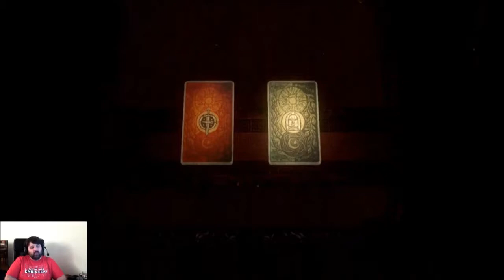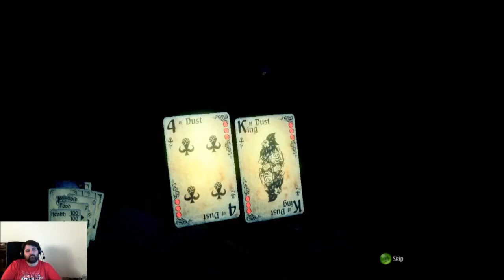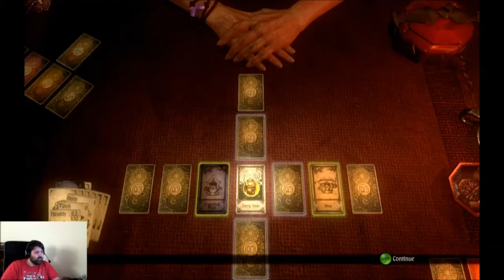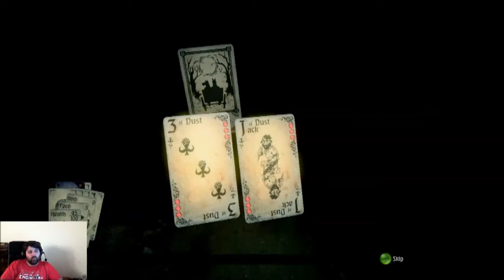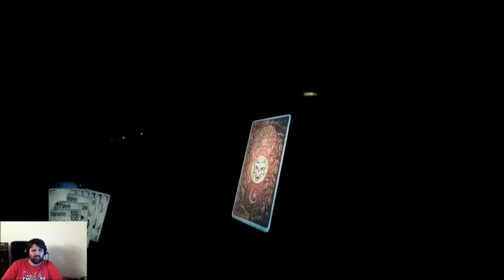Zuck Plays: Hand of Fate, Part 9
The saga continues on night 3 as we start our battle vs the Queen of Scales!